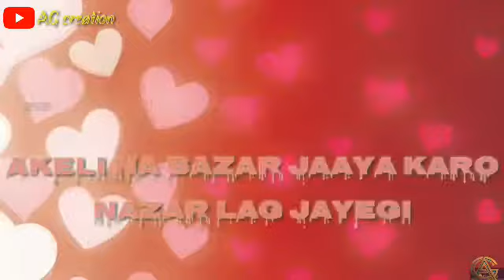💏❤Akeli na bajar jaya kro nazar lag jaegi// watssap status//💏❤